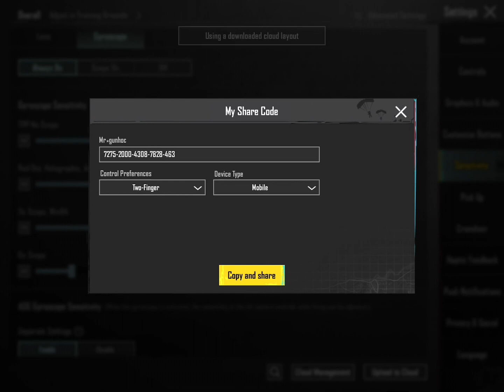Pubg mobile sensitivity settings 2023🔥new zero recoil sensitivity + code ✅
Today i make the best sensitivity for you ☑️

Pubg Mobile best settings and sensitivity is here for you☑️🫵

A pro player God's skills and the fastest
Highest K/D 🔥👑
TDM Player & Classic Player
 PUBG Control - 5 fingers + full gyroscope

PUBG Server - N/A

PUBG Device - iPad Pro 2nd Gen